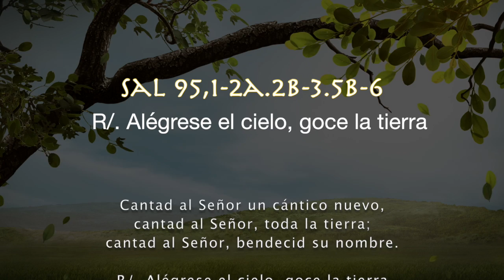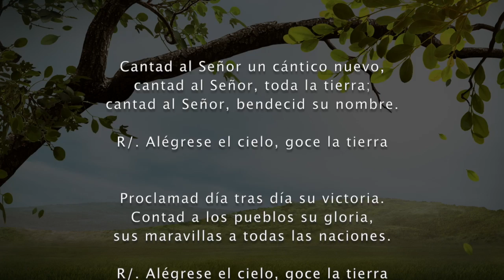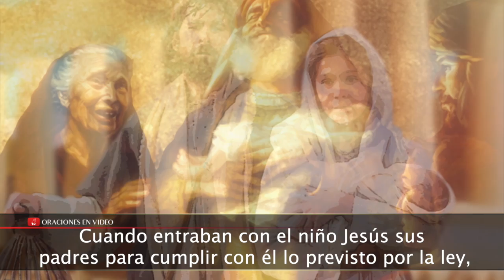Evangelio de HOY Miércoles 29 Diciembre 2021 Lc 2,22-35 una espada te traspasará el alma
Lucas 2,22-35
Cuando llegó el tiempo de la purificación, según la ley de Moisés, los padres de Jesús lo llevaron a Jerusalén, para presentarlo al Señor, de acuerdo con lo escrito en la ley del Señor: «Todo primogénito varón será consagrado al Señor», y para entregar la oblación, corno dice la ley del Señor: «un par de tórtolas o dos pichones.» Vivía entonces en Jerusalén un hombre llamado Simeón, hombre justo y piadoso, que aguardaba el consuelo de Israel; y el Espíritu Santo moraba en él. Había recibido un oráculo del Espíritu Santo: que no vería la muerte antes de ver al Mesías del Señor. Impulsado por el Espíritu, fue al templo.

Cuando entraban con el niño Jesús sus padres para cumplir con él lo previsto por la ley, Simeón lo tomó en brazos y bendijo a Dios diciendo: «Ahora, Señor, según tu promesa, puedes dejar a tu siervo irse en paz. Porque mis ojos han visto a tu Salvador, a quien has presentado ante todos los pueblos: luz para alumbrar a las naciones y gloria de tu pueblo Israel.»
Su padre y su madre estaban admirados por lo que se decía del niño.

Simeón los bendijo, diciendo a María su madre: «Mira, éste está puesto para que muchos en Israel caigan y se levanten; será como una bandera discutida: así quedará clara la actitud de muchos corazones. Y a ti, una espada te traspasará el alma.»